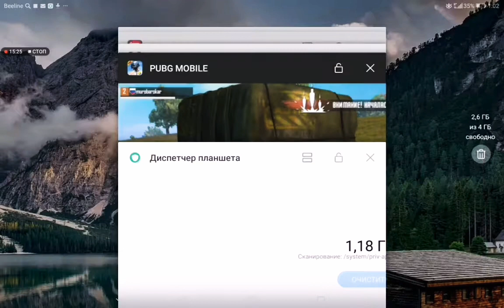PUBG MOBILE экшен на контейнерах (без комментариев)